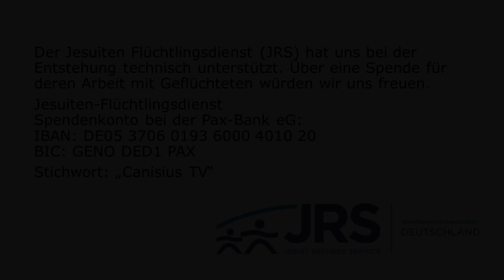23. April - Der Heilige Georg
Der heilige Georg sticht den Drachen nieder und befreit eine Stadt von einem Monster. Wanted: Ein Georg, der den Drachen Corona niedersticht (z.B. mit einem Impfstich)!